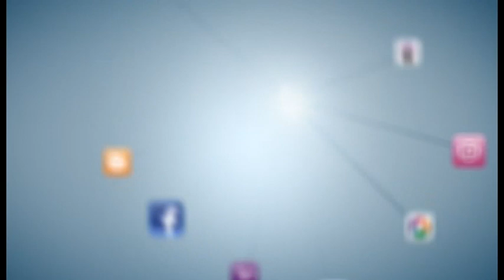I apologize for simbu! Hero says…